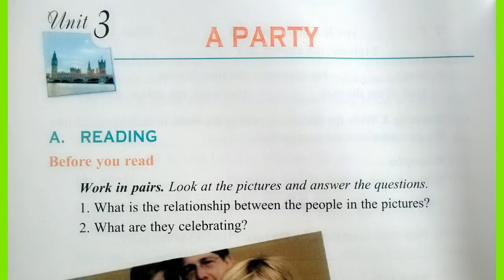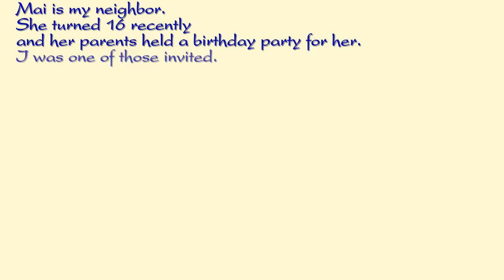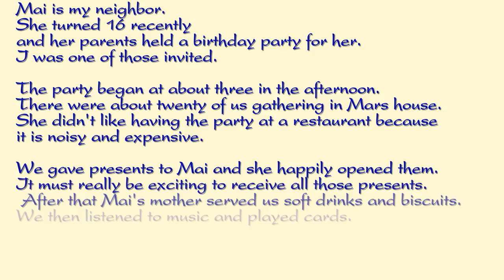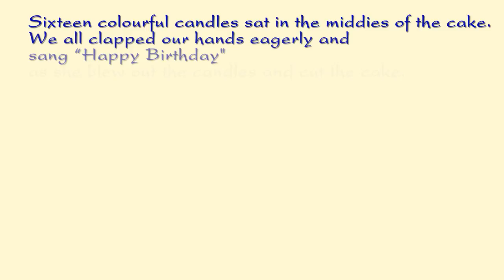Bài Nghe Tiếng Anh Lớp 11 Unit 3 Listening